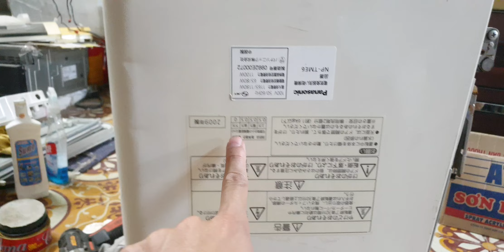#0989897559- Đẹp không đợi tuổi các bác ạ